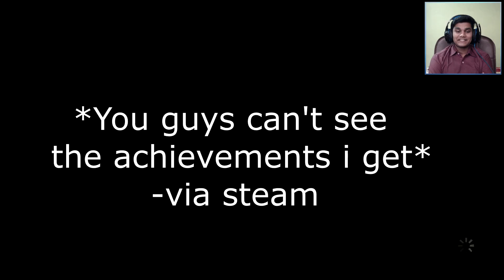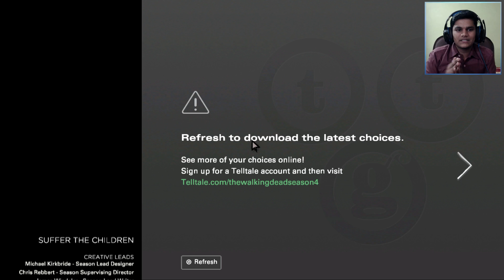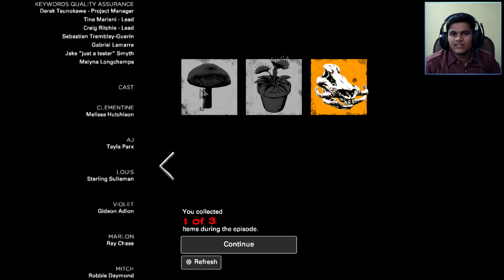Ek Purana Face | Walking Dead Final Season Episode 2 (Full Episode)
Direct links to Some of my best Videos Collecton-

🌟  SOCIAL-

-Processor- I5 7600

-Ram- DDR4 VENGEANCE LPX 16 GB

-Graphic card- GTX 1060 6GB

-Motherboard- MSI Bazooka B250M

-Monitor - SamSung S19D300

-Mic- Blue Snowball

-Headphones- Kotion Over the Ear G2000

-Mouse -Logitech G302

-Mouse Pad- Amazon Basics XXL

-Webcam- Logitech C270 HD

-Webcam- Logitech C920 1080P HD

-Pop Filter- Neewer NW

-Mic Stand- Robustrion